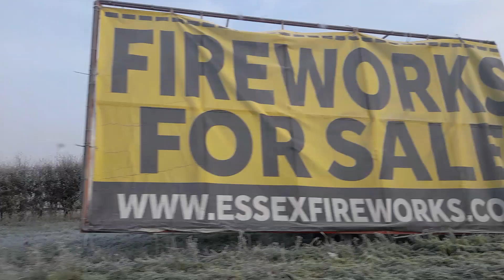Winter start|British weather